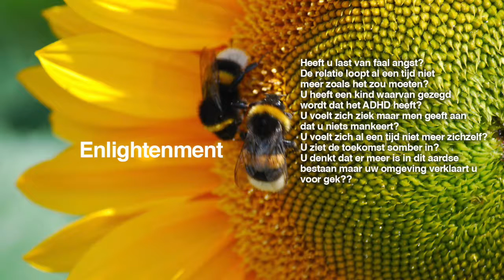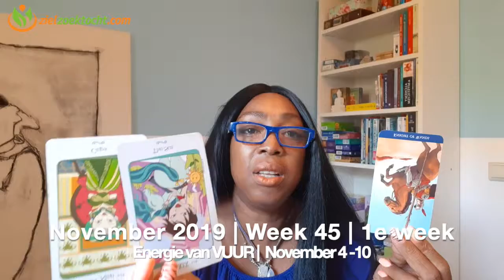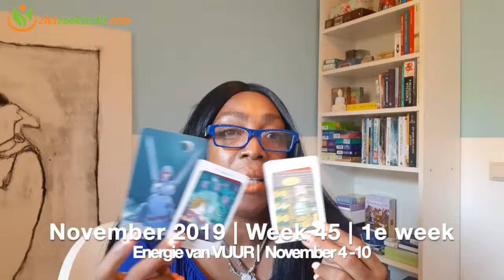BOOGSCHUTTER Wekelijkse Tarot Kaartlezing Horoscoop November 4 - 10